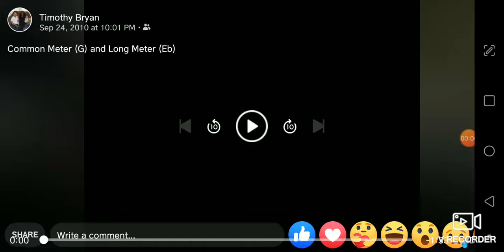Doxology c.2010 practice room